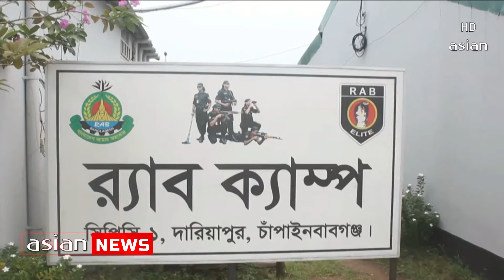গাজীপুরে ৫ লাক্ষ টাকা লুটের ঘটনায় ৯ ডাকাত গ্রেফতার | 9 robbers arrested in Gazipur